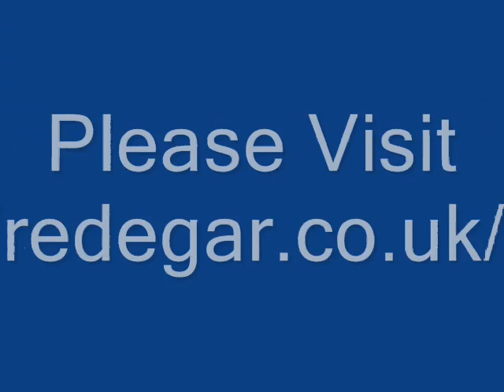The Nine Arches, Tredegar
The Nine Arches, Tredegar is a grade 2 listed structure. for more information on the Arches, and this great town !